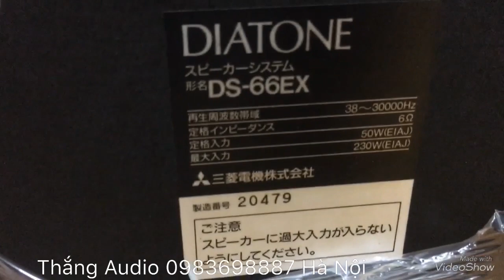Diatone DS 66 EX cổ vũ bóng đá cùng sasui AU anpha 507 i Thắng Audio 0983698887